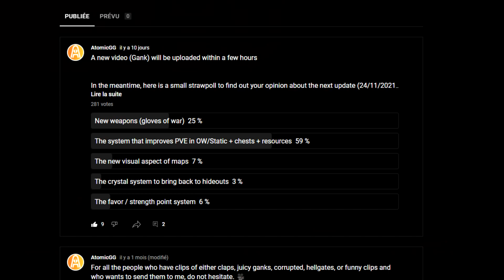LAST SWORDS FIGHTS FOR A FEW WEEKS, CARVING STILL ON TOP 💖👑 | ALBION ONLINE 🏹 | PVP COMPILATION #64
❤ CREDITS : ❤

00:00 INTRO
00:11 COMMUNITY TAB
00:23 KINGMAKER VS BLOODLETTER (ROUND 1)
00:59 KINGMAKER VS BLOODLETTER (ROUND 2)
01:24 KINGMAKER VS BLOODLETTER (FINAL ROUND)
01:39 CARVING SWORD VS 1H SPEAR
02:08 CARVING SWORD 1H CURSED STAFF
02:26 CARVING SWORD VS BLOODLETTER
02:50 CARVING SWORD VS BLOODLETTER (I INTED, ROUND 1)
03:15 CARVING SWORD VS BLOODLETTER (ROUND 2)
03:33 CARVING SWORD VS BLOODLETTER
03:47 CARVING SWORD VS BEAR PAWS
04:13 CARVING SWORD VS BLOODLETTER
04:28 CARVING SWORD 1V2 (CHEST BOMBING)
04:43 CARVING SWORD (TRYING TO GRAP SOME KILLS)
04:53 CARVING SWORD 1V7 ? (CHEST BOMBING)
05:08 CARVING SWORD 1V4 (CHEST BOMBING)
05:27 CARVING SWORD 1V2 + OTHERS (CHEST BOMBING)
06:04 CARVING SWORD 1V2
06:35 OUTRO

Check the "Community Tab" too on my channel !

Weapons used in the video : Kingmaker & Claymore

Do you want to play Albion Online ?

IGN : AtomicGG

Discord : AtomicGG # 9225 (without space)

Vérifiez également l'onglet "Communauté" sur ma chaîne !

Armes utilisées dans la vidéo : Adoube roi & Claymore

Vous voulez jouer à Albion Online ?

IGN : AtomicGG

Discord : AtomicGG # 9225  (sans espaces)